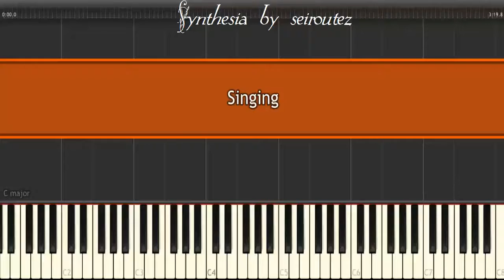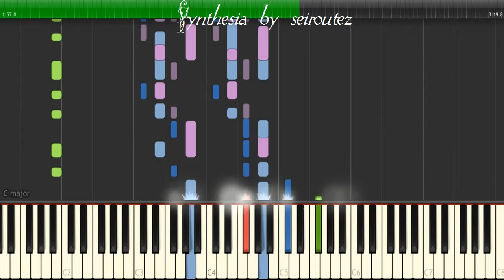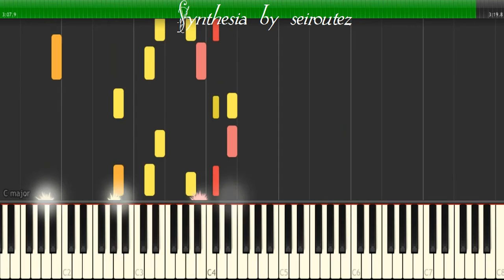[Synthesia][MIDI] Singing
[Synthesia][MIDI]